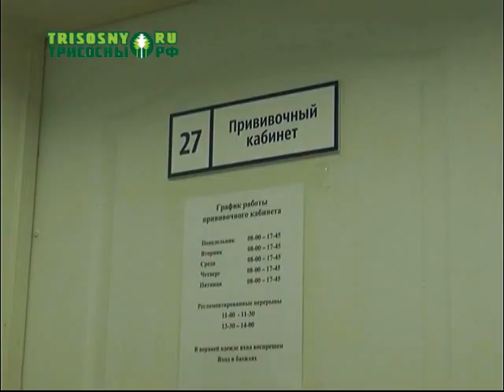Лучшая защита от гриппа - это прививка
В Димитровграде началась вакцинация детского населения.